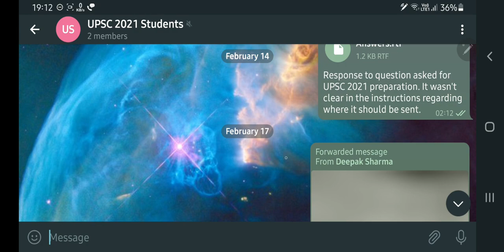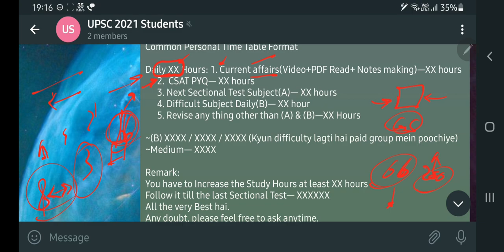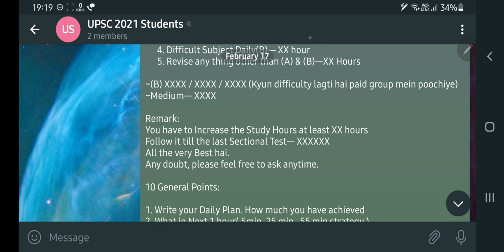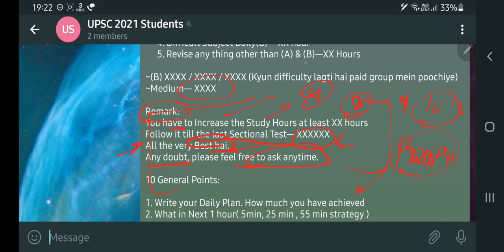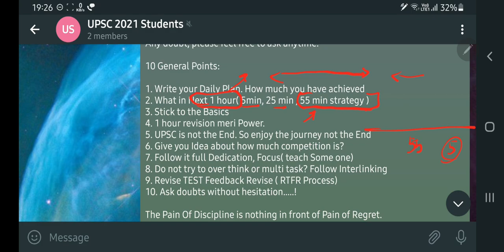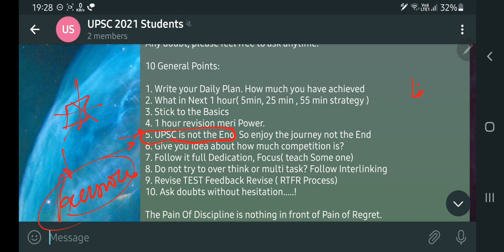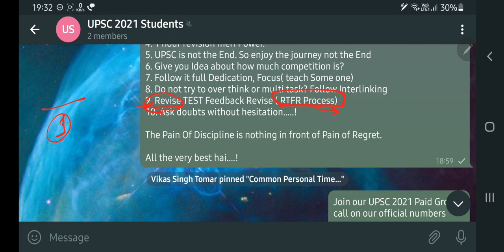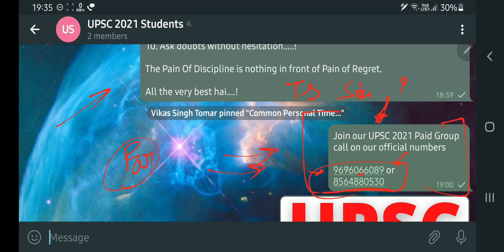PART 7: Individual Time Table | Strategy | Revision | General Studies | CSAT | UPSC 2021| Prelims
UPSC TO THE POINT: Exclusive Free Youtube series for Prelims 2021
SUBJECT: UPSC PRELIMS Comprehensive Strategy

Common Personal / Individual Time Table Format
Daily XX Hours: 1. Current affairs(Video+PDF Read+ Notes making)—XX hours
      2.  CSAT PYQ— XX hours
      3. Next Sectional Test Subject(A)— XX hours
      4. Difficult Subject Daily(B)— XX hour
      5. Revise any thing other than (A) & (B)—XX Hours

~(B) XXXX / XXXX / XXXX (Kyun difficulty lagti hai paid group mein poochiye)
~Medium— XXXX

Remark:
You have to Increase the Study Hours at least XX hours
Follow it till the last Sectional Test— XXXXXX
All the very Best hai.

10 General Points:
1. Write your Daily Plan. How much you have achieved
2. What in Next 1 hour( 5min, 25 min , 55 min strategy )
3. Stick to the Basics
4. 1 hour revision meri Power.
5. UPSC is not the End. So enjoy the journey not the End
6. Give you Idea about how much competition is?
7. Follow it full Dedication, Focus( teach Some one)
8. Do not try to over think or multi task? Follow Interlinking
9. Revise TEST Feedback Revise ( RTFR Process)
10. Ask doubts without hesitation…..!

" The Pain Of Discipline is nothing in front of Pain of Regret "